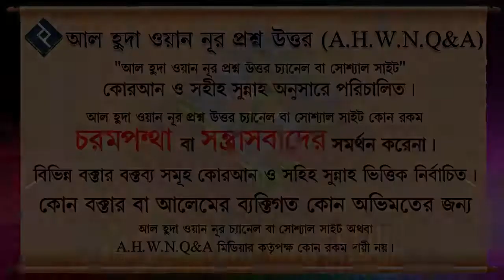বাজারে প্রবেশের দোয়ার ফজিলত কি ᴴᴰ┇শাইখ মুকাররম বিন মহসিন মাদানী